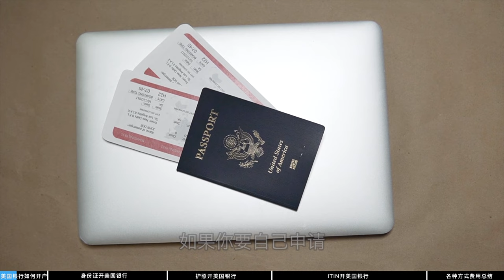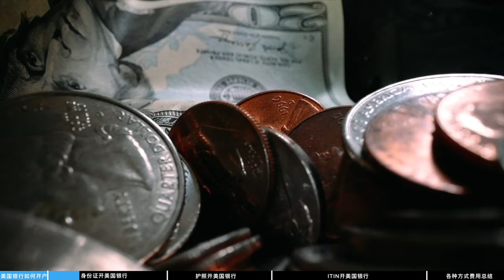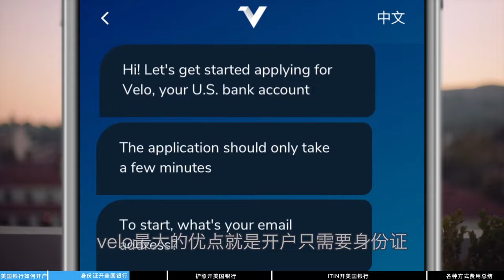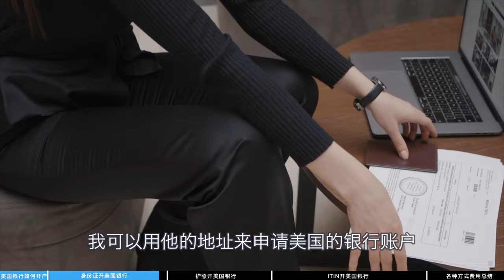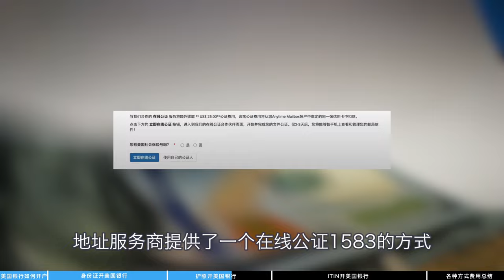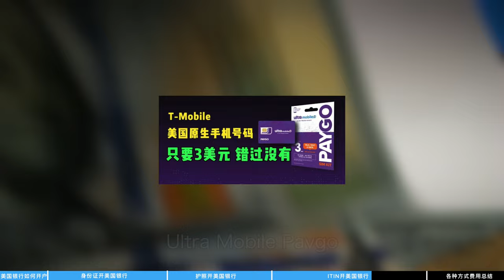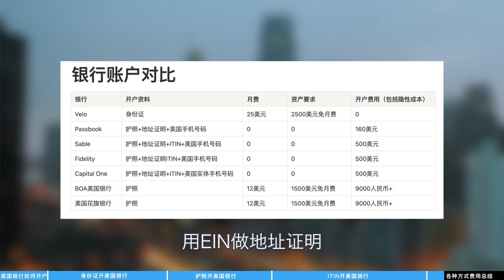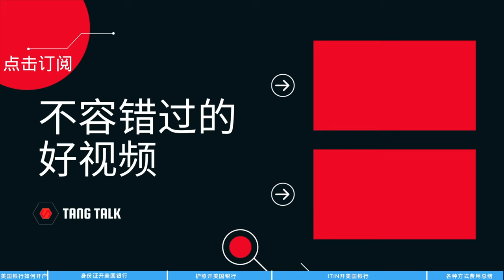2022年美国银行如何开户，最少要花多少钱？美国地址证明？美国ITIN？美国手机号码？2022年美国银行开户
2022年美国银行如何开户，最少要花多少钱？美国地址证明？美国ITIN？美国手机号码？2022年美国银行开户

🎬  视频概览：
0:00  如何开美国银行账户
0:57   代理渠道开美国银行
3:40 身份证开美国银行
5:01  护照开美国银行
8:20  ITIN开美国银行
12:48  美国银行开户至少花多少钱？

🎉自用好物推荐：
10TB无审核私有网盘： （邀请码：289846）